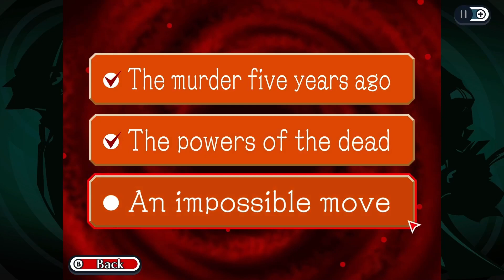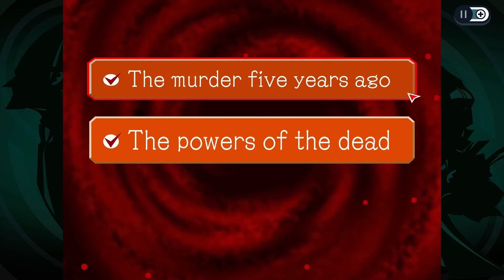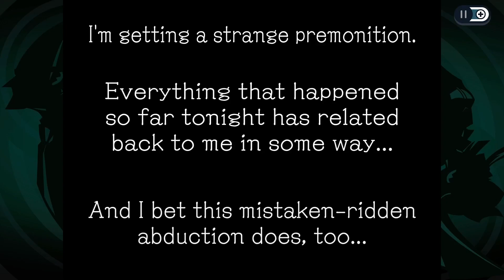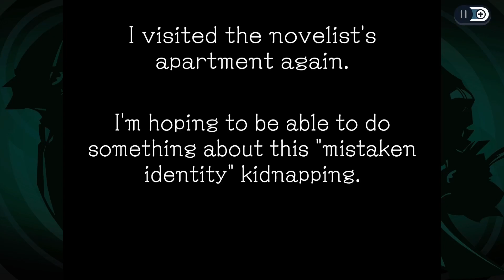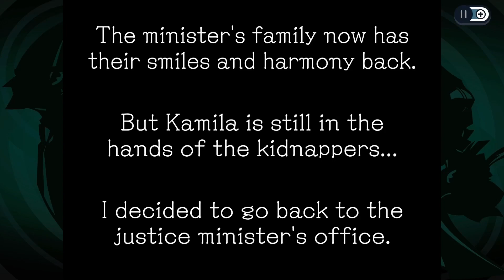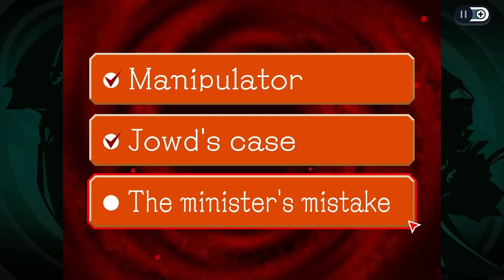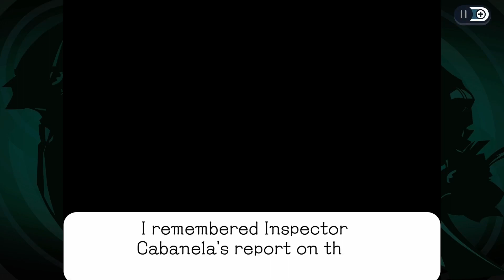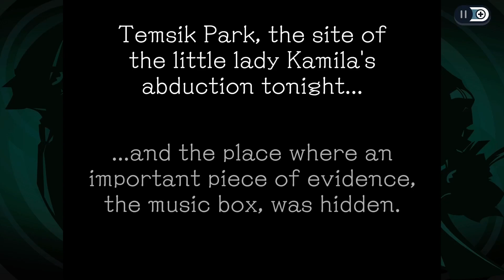Ghost Trick: Phantom Detective [Playthrough 78] - Part 7 [1080:60FPS]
Gear used: - Nintendo Switch
                    - Elgato HD60 +
Ghost Trick is so beautifully crafted I'm happy to call it art, and you don't zoom-crop the top and bottom of art, or stretch it out or invent new things to go around the edges (except unobtrusive wallpapers, which Ghost Trick has a healthy selection of). It is a shame that Capcom didn't include better aspect ratio support, though. There's no way to take advantage of the extra space of the Steam Deck's 16:10 screen. And bizarrely if you set the resolution down to 640x480, perfect for a CRT, you lose tons of space to pillarboxing and letterboxing instead of the play area filling the whole 4:3 window.

But this is the gaming equivalent of an unmissable crime novel, a gripping mystery where every answer leads to three more questions and connects 10 seemingly unrelated people or places together in a way you'd never imagined. I honestly couldn't stop until I'd seen it through to the end and when I did all I wanted to do was dive back in again, deadline be damned, to pick at every line and poke every object, to see what more I could discover in this treasure of a tale.